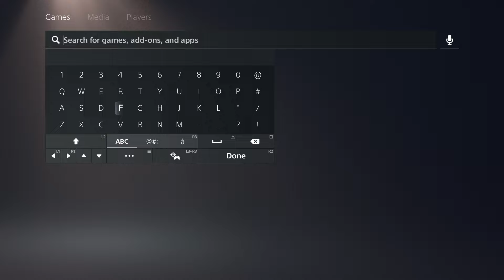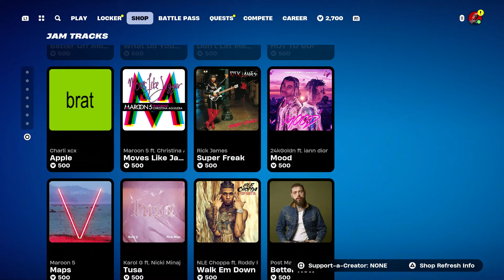How To Get Meowtooth Skin Bundle FREE In Fortnite (Unlocked LEGO Meowtooth)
HOW TO GET Meowtooth Bundle FREE IN FORTNITE!

What’s up guys in this Fortnite battle royale video on ps5  Xbox series x pc Nintendo Switch and & Mobile iOS & Android in Fortnite Chapter 5 season 4 Meowtooth Bundle will be cool and Fortnite in Fortnite Meowtooth Bundle of Battle royale and Fortnite Season 4 Fortnite has Season 4 as part of Chapter 5 Battle pass and New Meowtooth Bundle And Meowtooth Skin Fortnite with Meowtooth Skin Fortnite and Meowtooth Skin Fortnite Meowtooth Skin as if Fortnite Meowtooth Skin and Fortnite Meowtooth Skin has Fortnite Meowtooth Skin and How to get Meowtooth Skin in Fortnite is easy in Chapter 5 Meowtooth Skin And Meowtooth Skin is easy and Meowtooth Skin Fortnite is Fortnite & Meowtooth Skin challenges Meowtooth Skin challenge and Meowtooth Skin is done and Meowtooth Skin Fortnite Meowtooth Skin will be cool Edit styles. Hopefully you guys enjoyed this video! Unlock secret skin update event live Fortnite item shop maybe!